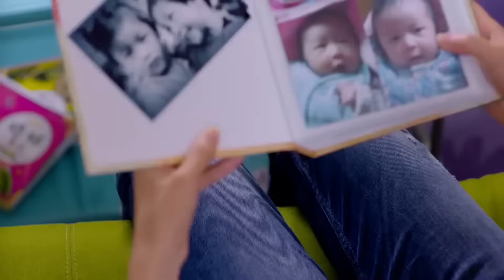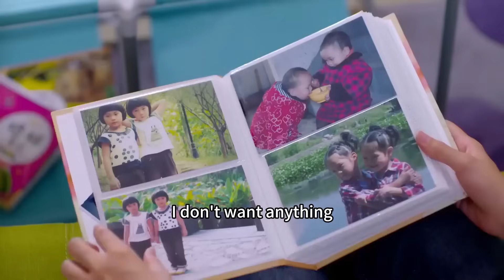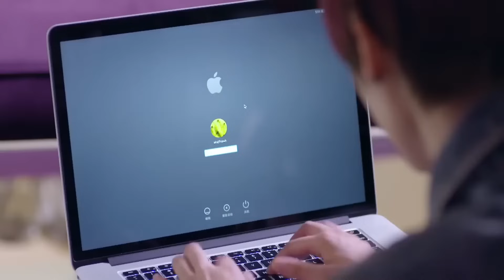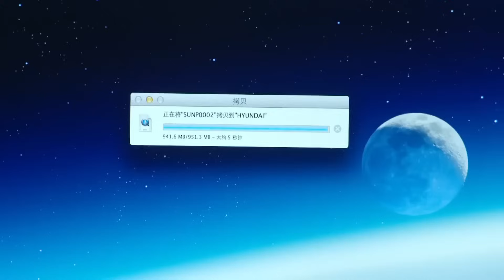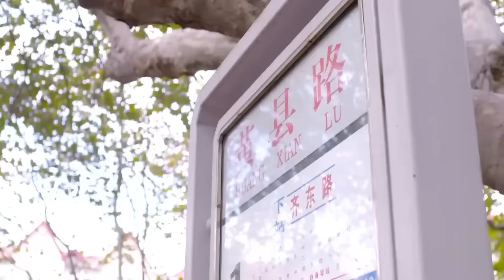ENGSUB【Wrong Track Lover】▶EP31 |Liu Kaiwei、Lou Yixiao💌CDrama Club